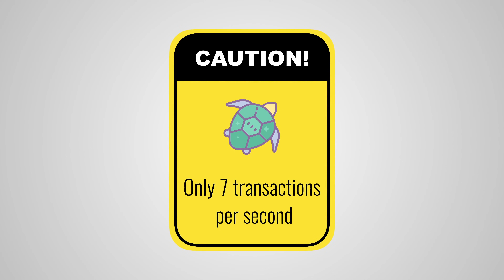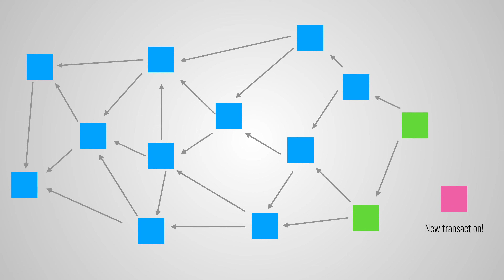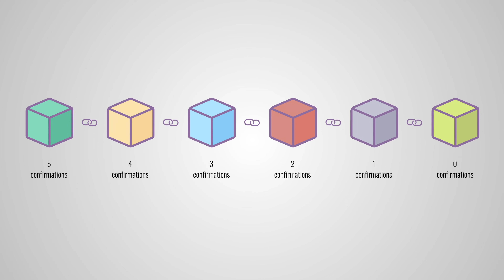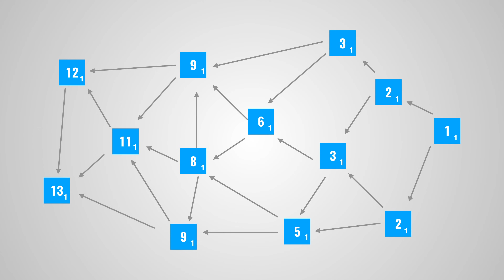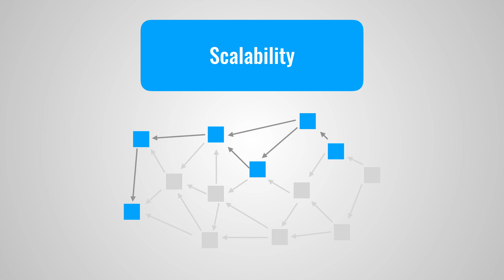IOTA - Simply Explained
How does IOTA's tangle work and how does it compare to a traditional blockchain like the one Bitcoin uses? In this video I'll explain these topics in a simple way!

Correction: bitcoin was launched in 2008, not 2012!

Free monthly newsletter to tickle your curiousity!